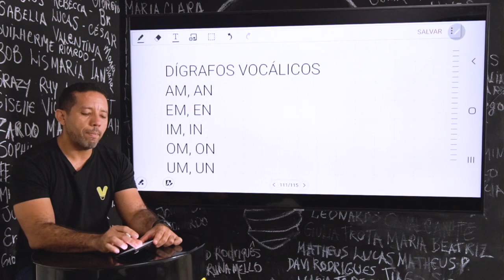Dígrafos Consonantais e Vocálicos.